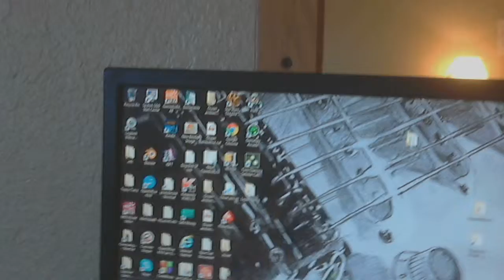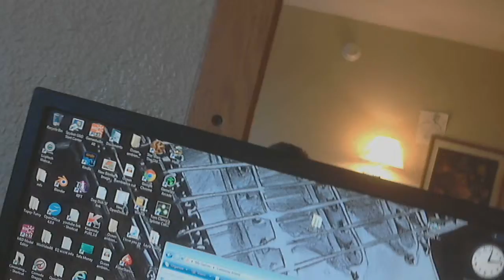Some guy swimming through the air.